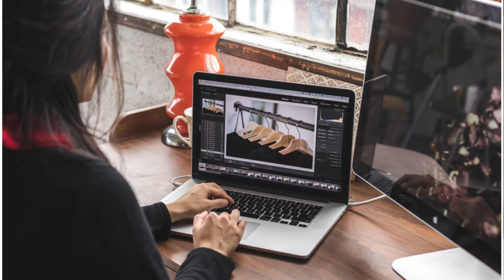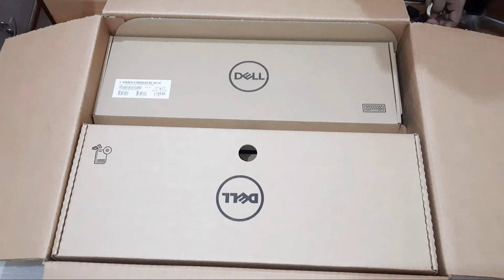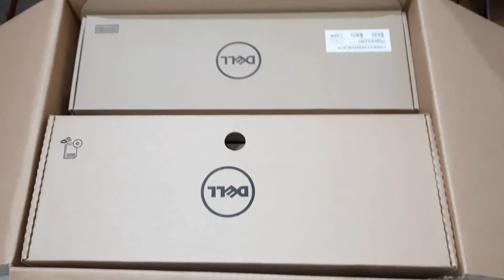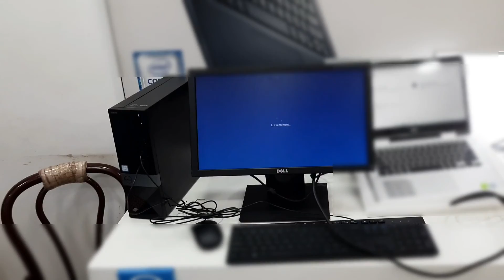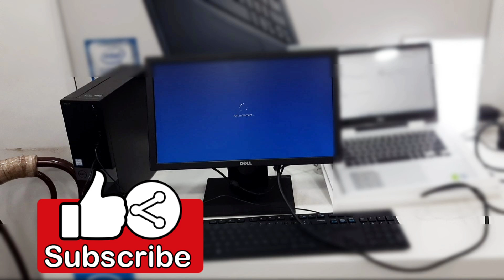Dell Vostro 3471 i3 9th Generation | Unboxing Dell Vostro 3471🎁 | Dell CPU | 4GB, 1TB i3 9th Gen.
Dell Vostro 3471 i3 9th Generation | Unboxing Dell Vostro 3471 | Dell CPU | 4GB, 1TB i3 9th Generation

Dell 24 inch Full HD IPS Panel Monitor

Dell Vostro 3471 9th Gen Intel Core i3 Desktop

In this video we will unboxing Dell Vostro 3471 i3th Gen. Small Business Computer Unboxing and Review.

Topic
Unboxing Dell Vostro 3471 CPU
Dell CPU
Dell Vostro
Dell Inspiron
Branded Computer
Desktop unboxing
about dell vostro 3471 cpu
Dell Vostro 3471 Specification
Dell Vostro Drivers
Dell Vostro 3471 Review
Dell Vostro Graphic Card
what is different between inspiron and vostro

Image Credit
Photo by Nathan Anderson on Unsplash
Photo by Magnus Engø on Unsplash
Photo by Sarah Pflug from Burst
Photo by Matthew Henry from Burst
Photo by Nicole De Khors from Burst
Photo by Firos nv on Unsplash
Photo by Shopify Partners from Burst